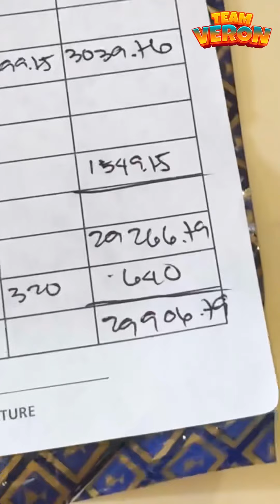ANG GASTOS MAGING ASAWA NI NANAY VENUS